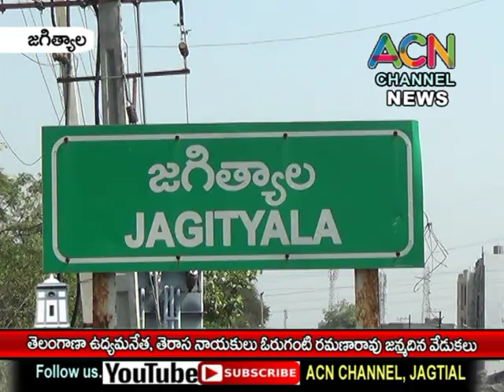జగిత్యాల తెలంగాణా ఉద్యమనేత, తెరాస నాయకులు ఓరుగంటి రమణారావు జన్మదిన వేడుకలు